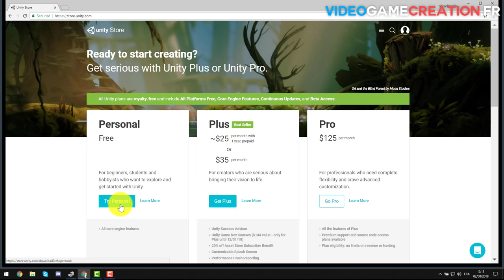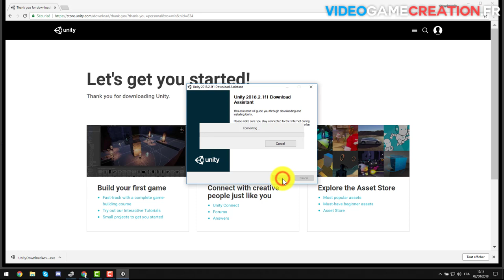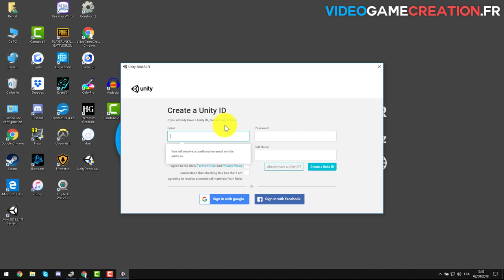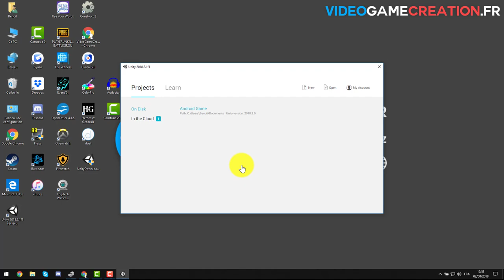UNITY : INSTALLER UNITY 3D GRATUITEMENT SUR WINDOWS ET MAC 2019 (tuto)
Voici la première vidéo tuto pour installer la licence gratuite de Unity 3D sur votre machine Mac ou PC.
Vous souhaitez créer vos propres jeux vidéo ? 👇
Apprenez tout ce qu'il faut savoir sur la création de jeux vidéo de A à Z.

N'hésitez pas à commenter cette vidéo, je lirai tous vos messages.

👉GAME CONCEPT : le guide pour bien démarrer la création de son jeu vidéo

► ● MES FORMATIONS ● ◄

🎮 Formation en Game Design "FUN MAKER" : comment concevoir de bons jeux vidéo amusants

🚀 Formation GAME DEV LAUNCHER : transformez-vous en développeur de jeux vidéo indépendant

Bon dev et à bientôt !
-Benoît.